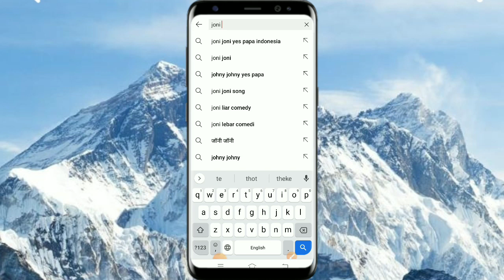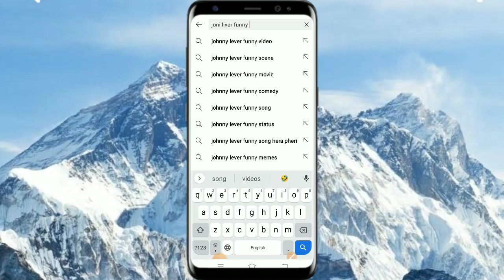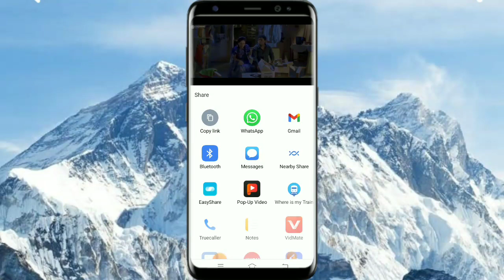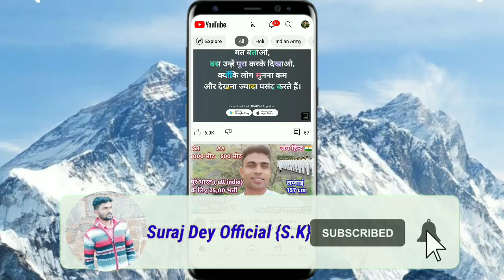Funny Clips 😂 Videos Not CopyrightKese Download/Where can I get funny videos for my YouTube channel?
Where can I get funny videos for my YouTube channel?
Where to download meme?
Are memes copyrighted on YouTube?
Who is the most funniest Youtuber?
What channel is funniest videos on?
Where can I get free meme clips?

Can I use movie clips in my YouTube video?
Can I earn money by uploading movie clips on YouTube?